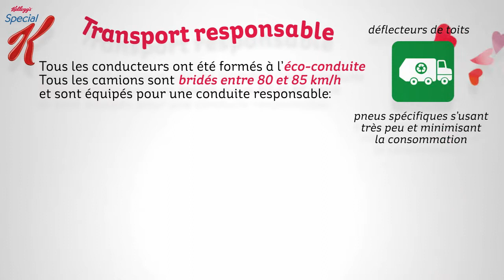Spécial K de KELLOGG'S